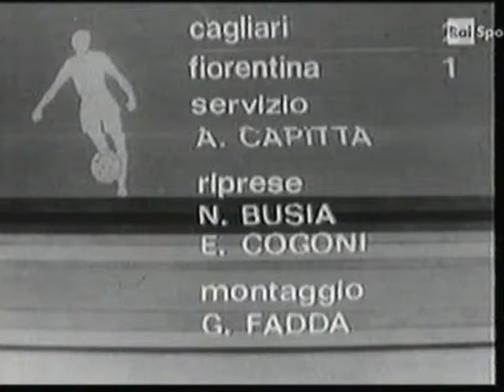Cagliari-Fiorentina 2-1 (serieA 1975/'76)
(serieA 1975-'76)  Al termine dello sfortunato campionato '75-'76,culminato con la retrocessione in B, il Cagliari saluta il proprio pubblico con una vittoria sulla Fiorentina per 2 a 1.  Vantaggio dei sardi con Leschio al 43° del 1° tempo, dopo soli 2 minuti pareggia Bresciani per i viola. Nella ripresa il gol decisivo per i rossoblu' con Viola al 3°.